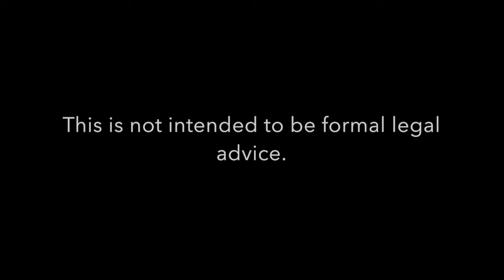Sentencing Factors a Judge May Consider in Louisiana | Carl Barkemeyer, Criminal Defense Attorney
Carl Barkemeyer takes a look at the possible different sentencing factors that a judge may consider in Louisiana.

Judges will look at various factors in determining a sentence for a criminal or drug charge in Louisiana.

7732 Goodwood Boulevard, Suite A
Baton Rouge, Louisiana 70806